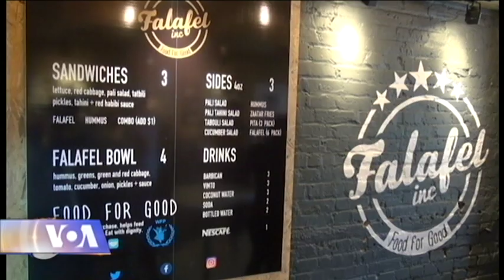იაფი საჭმელი დიდი მისიით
ჯორჯთაუნი ვაშინგტონის და სავარაუდოდ, ამერიკის მასშტაბით, ერთ-ერთი ყველაზე მდიდარი უბანია.  ცოტა ხნის წინ იქ უჩვეულოდ დაბალ-ფასიანი საკვები ობიექტი გაიხსნა, რომელსაც ამბიციური გეგმები და დიდი მისია აქვს.